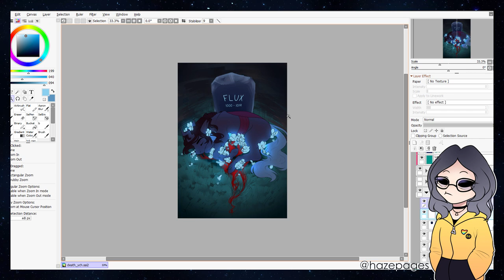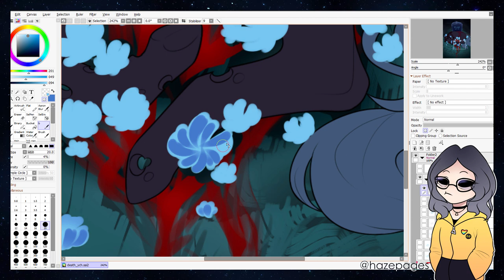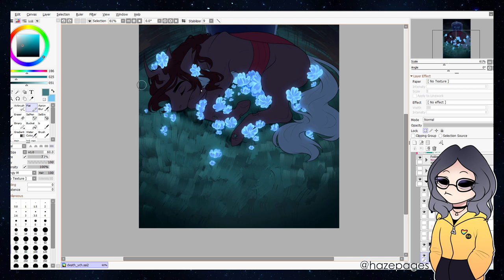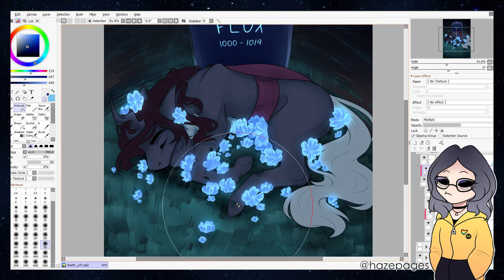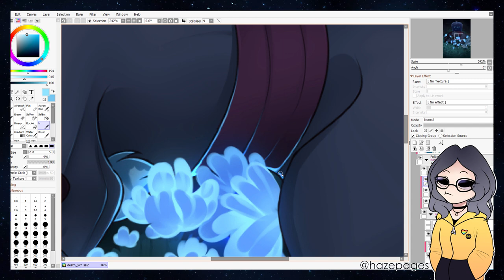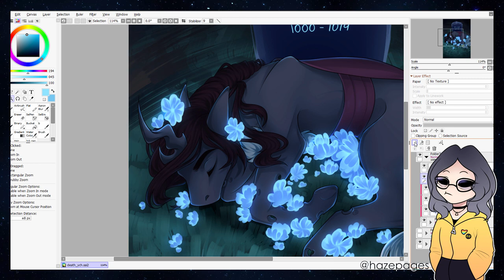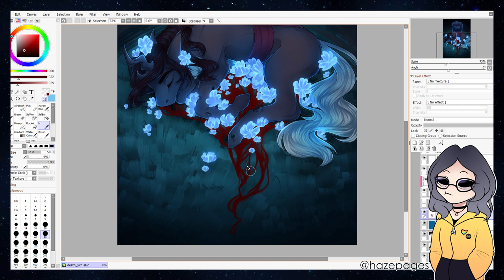Death | SPEEDPAINT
♚ Click here! ♚

Programs:
⋆ Camtasia Studio 8
⋆ SAI 2